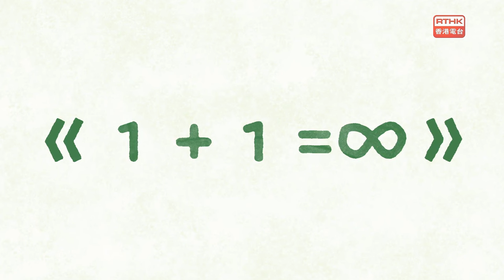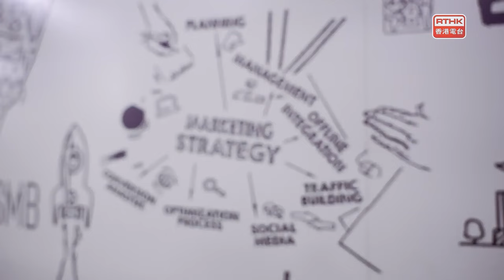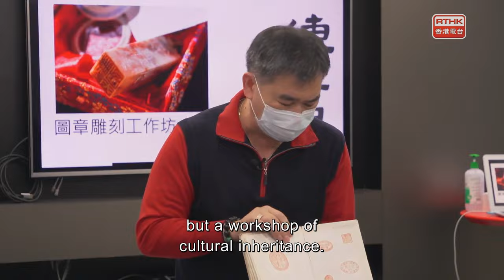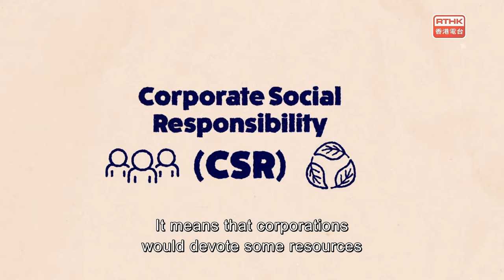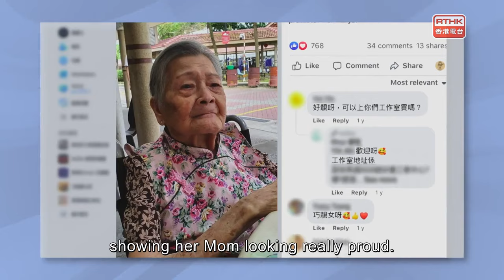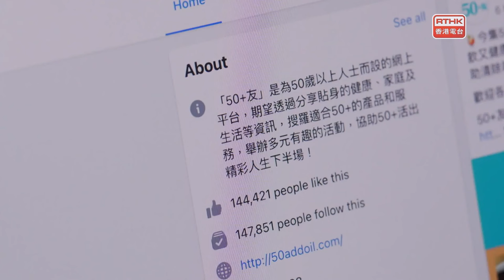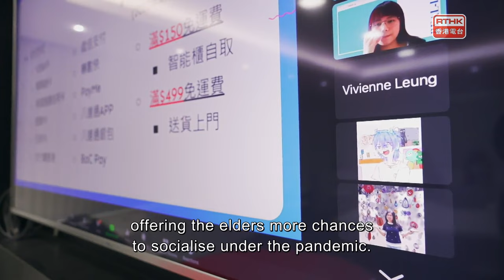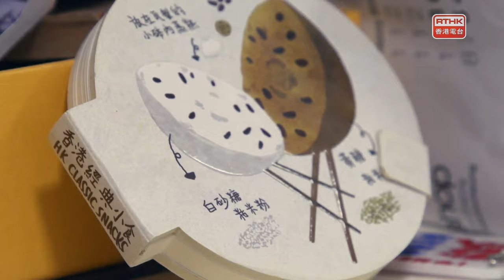For Us, By Us：1+1=∞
If fulfilling the traditional “Corporate Social Responsibility” (CSR) is to put one dollar into the pocket of the needy, then “Creating Shared Value” (CSV) is to turn that one dollar into more resources by working with beneficiaries so that more people can benefit.  In recent years, a number of devoted people in Hong Kong have begun starting businesses that operate in CSV mode.  They hope to solve problems for our society while making profits, and to create, succeed and share with different groups.

It was with great effort five years ago that Joyce talked her boss into starting a social enterprise (SE) as a subsidiary of the company in CSV mode, in a bid to play a part in conserving dying crafts in Hong Kong.  She has devoted herself to the SE for several years now.  Can she find a crack for survival in a business world where profits always come first?

Both Kadri and her mother Mrs KEUNG work in the clothing industry.  By chance, they came across multi-functional clothing designed for sick and recovered persons.  They noticed that the choices of such clothing were very limited in the market, and they did not cater to the psychological needs of users.  Yet, establishing a small garment factory in Hong Kong to fill this gap in our society is easier said than done.

CSV enterprises do not operate on a charitable basis, but are rather self-financing.  How do they strike a balance between pursuing profits and facilitating social and environmental progress?

Producer: Clarissa MA, Joanne YIM